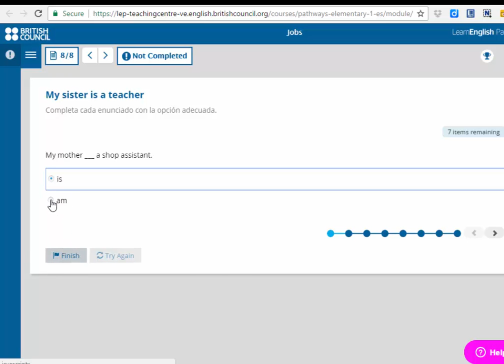Pathways (Ejercicios-Módulos 1 y 2)